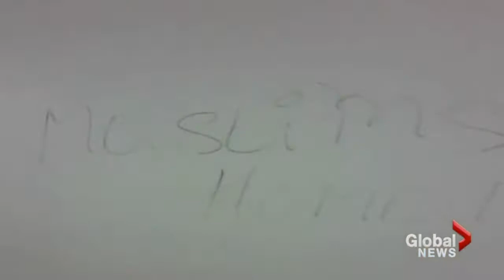Global TV - Ontario Muslims in the Wake of Paris Attacks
Spokesperson of the Ahmadiyya Muslim Jama'at speaks to Alan Carter on public affairs program "Focus Ontario" on Global TV, regarding the experience of Ontario Muslims in the aftermath of the Paris terror attack, including incidences of intolerance and hate against Muslims in the province, and also the impact on plans to settle thousands of Syrian refugees in Ontario.